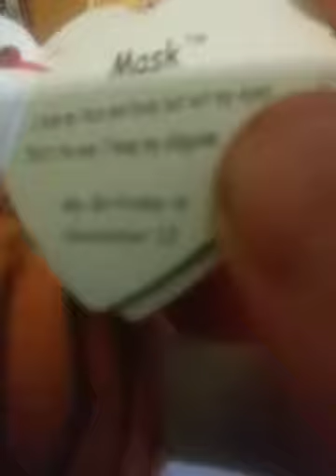Important info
Thanks so much for commenting to my Chanel